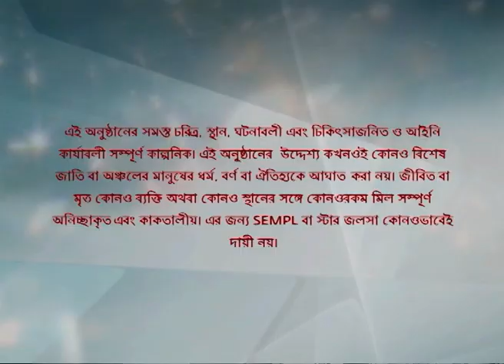Full Episode | সখী | Episode 236 | Part A